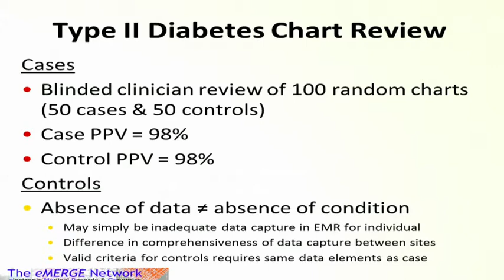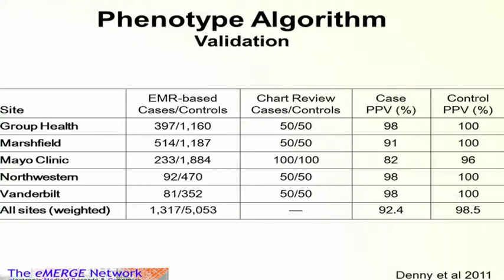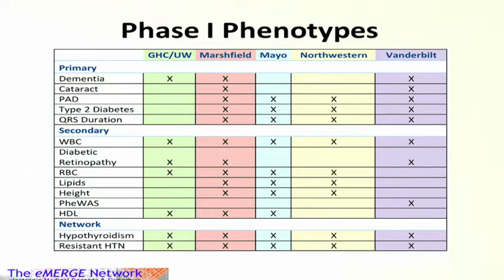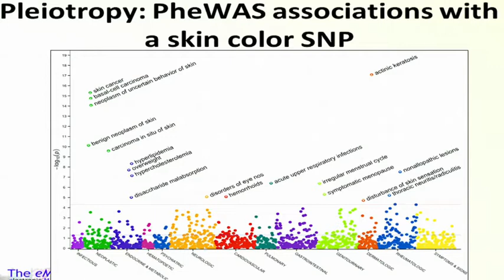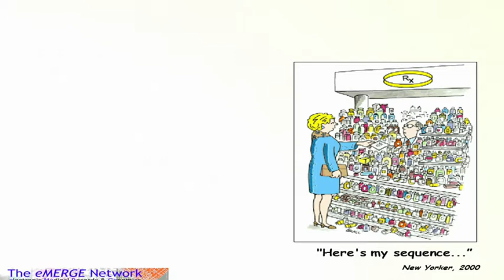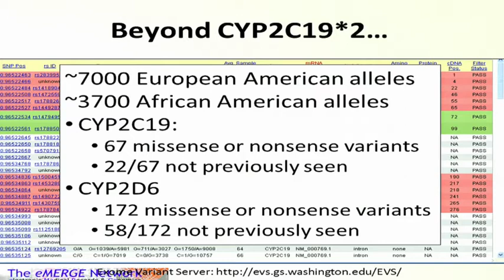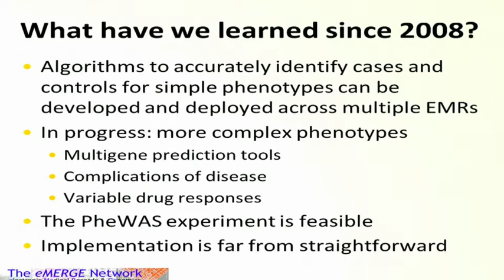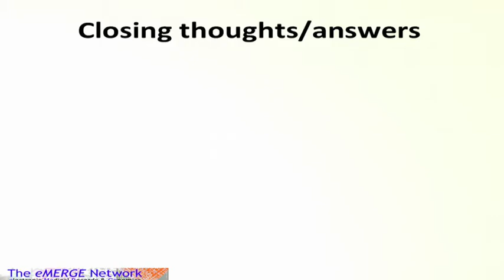Outcome Data, Links to Electronic Medical Records - Dan Roden